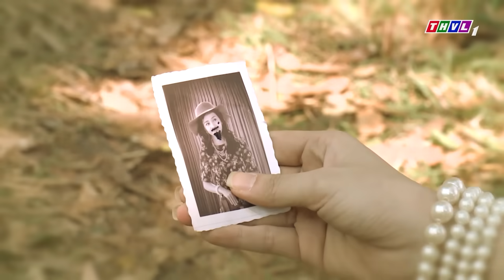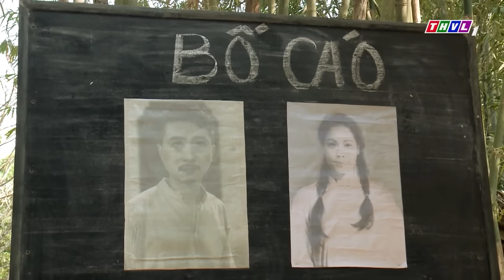PHẢI LÒNG VỢ CẬU CHỦ thanh niên TÌM MỌI CÁCH "GẦN GŨI" BÀ CHỦ | PHIM TÂM LÝ TÌNH CẢM VIỆT NAM HAY